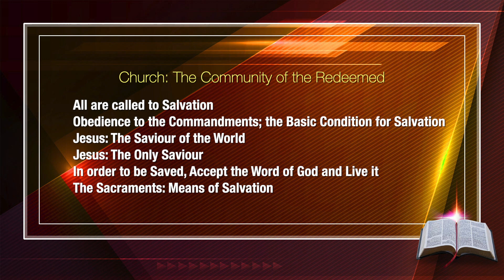ON THE PATH OF SALVATION | CLASS 8 | CHAPTER 2 | PART 1| Syro-Malabar